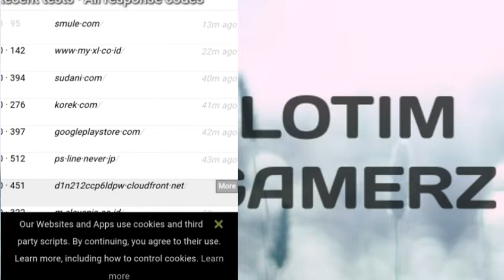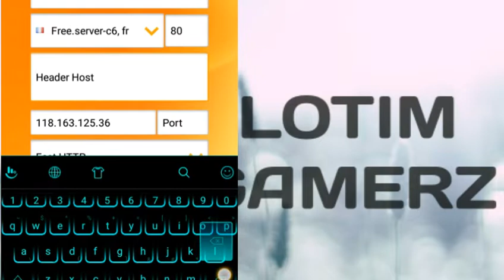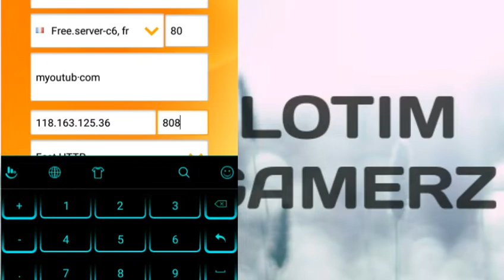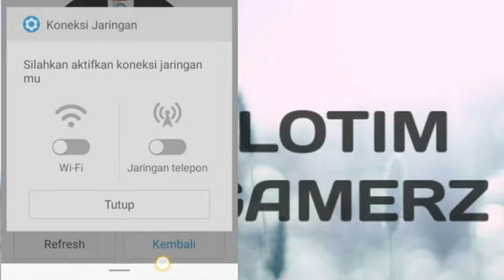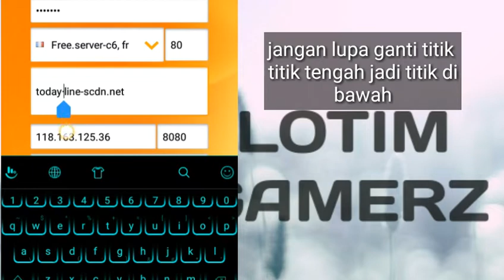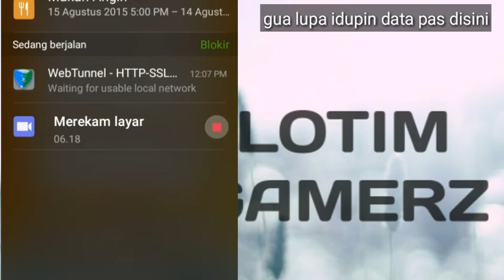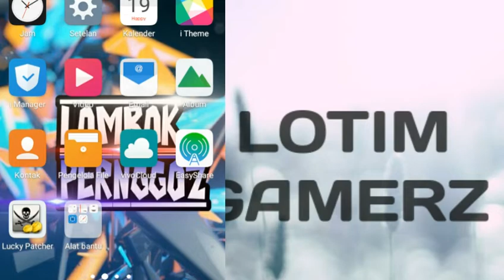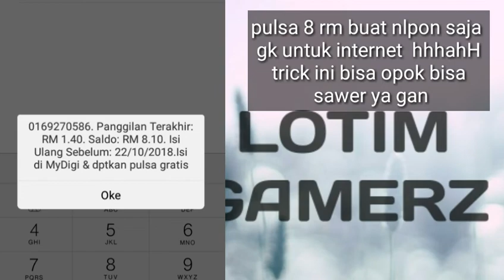Digi freedom internet trick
Web bug